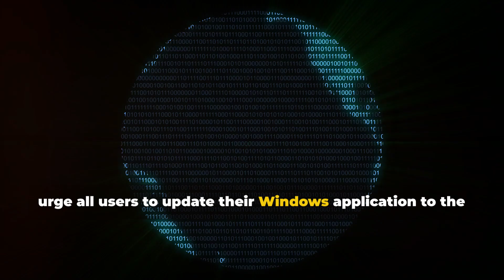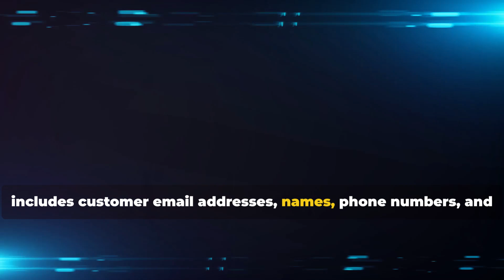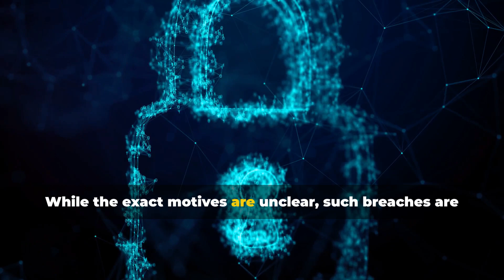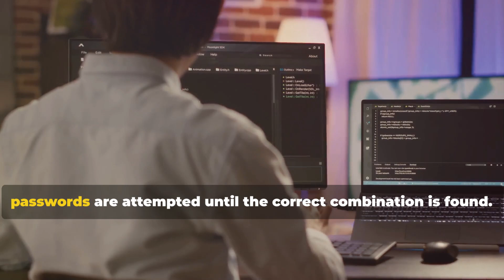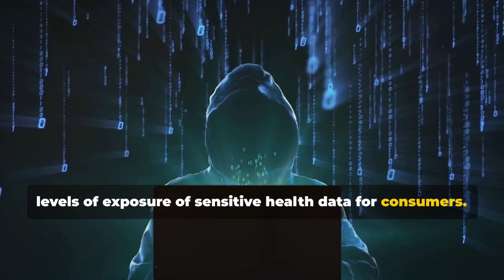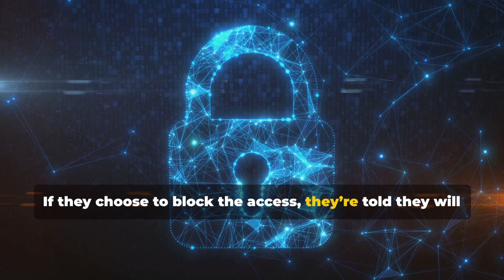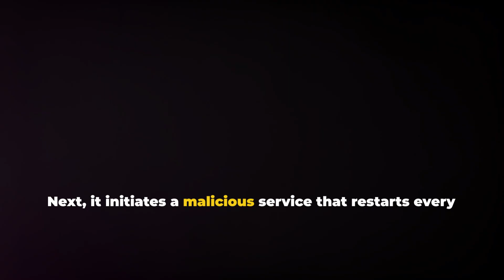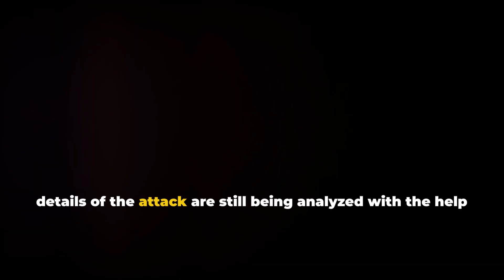Security Brief: Telegram zero-day , SMS phishing, 2.8M leak ,PuTTY ,Sandworm,, Akira, SoumniBot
Security Brief for week 16, new related to cybersecurity, hacks, breach and leaks

OUTLINE:
00:00:00 - Welcome
00:00:07 - Telegram fixes Windows app zero-day used to launch Python scripts
00:01:00 - FBI warns of massive wave of road toll SMS phishing attacks
00:01:27 - Hacker claims Giant Tiger data breach, leaks 2.8M records online
00:02:32 - Palo Alto Networks fixes zero-day exploited to backdoor firewalls
00:03:50 - Cisco Duo warns third-party data breach exposed SMS MFA logs
00:04:18 - Chipmaker Nexperia confirms breach after ransomware gang leaks data
00:04:58 - PuTTY SSH client flaw allows recovery of cryptographic private keys
00:05:37 - Cisco warns of large-scale brute-force attacks against VPN services
00:07:25 - Cerebral to pay $7 million settlement in Facebook pixel data leak case
00:08:47 - Russian Sandworm hackers pose as hacktivists in water utility breaches
00:09:57 - Cybercriminals pose as LastPass staff to hack password vaults
00:11:44 - SoumniBot malware exploits Android bugs to evade detection
00:12:42 - Akira ransomware raked in $42 million from 250+ victims
00:13:40 - 840-bed hospital in France postpones procedures after cyberattack
00:14:55 - End

Sources:

Telegram fixes Windows app zero-day used to launch Python scripts

FBI warns of massive wave of road toll SMS phishing attacks

Palo Alto Networks fixes zero-day exploited to backdoor firewalls

Cisco Duo warns third-party data breach exposed SMS MFA logs

Chipmaker Nexperia confirms breach after ransomware gang leaks data

PuTTY SSH client flaw allows recovery of cryptographic private keys

Cisco warns of large-scale brute-force attacks against VPN services

Cerebral to pay $7 million settlement in Facebook pixel data leak case

Russian Sandworm hackers pose as hacktivists in water utility breaches

Cybercriminals pose as LastPass staff to hack password vaults

Akira ransomware raked in $42 million from 250+ victims

X.com @kevnowledgy